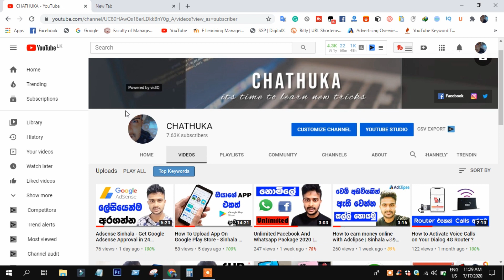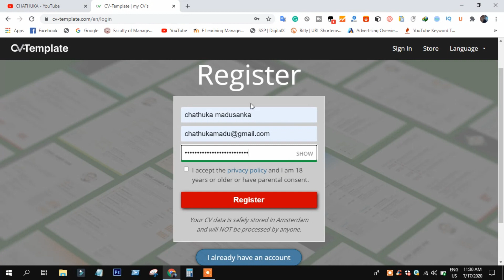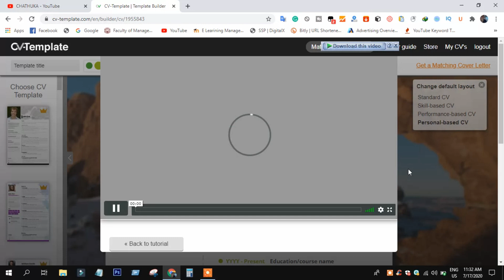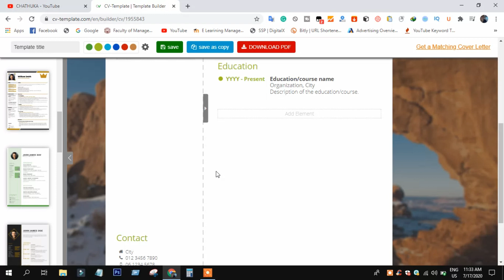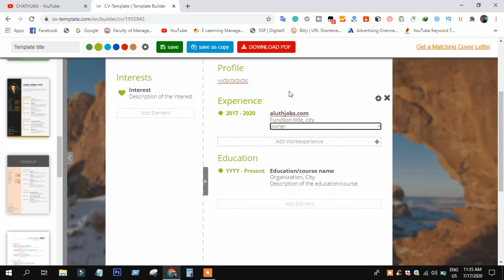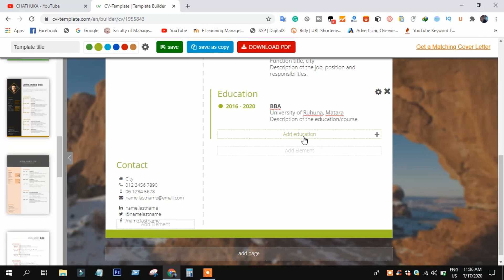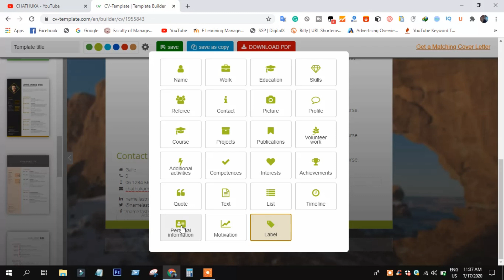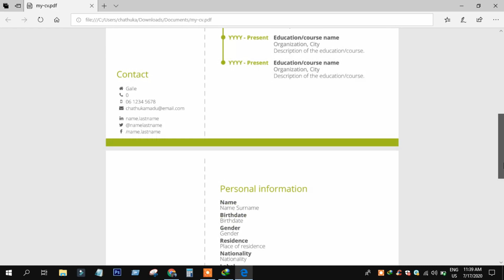How to make a CV for a job - Create a Powerful CV Free | Sinhala | Sri Lanka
It is very important to create a professional CV when you apply for a top job. so this video will help you to make a CV at home free of cost. you download this as pdf format. to create a CV you can use both computer or your phone.this is very easy to write a CV than using the ms word for creating a resume.

Queries Solved:-

1. how to make a cv Sinhala
2. how to make a cv in word
3. how to make a cv on phone
4. how to make a cv in word format
5. how to make a cv for job
6. how to make a cv at home
7. how to make a cv in computer
8. how to make a cv cover letter
9. how to make a good cv design
10. how to make a good cv with experience

Video එක බලපු ඔයාට
ගොඩාක් ස්තුතියි 🙏

ඔයාගේ අදහස් පහලින් Comment කරන්න, Video එක Like කරන්න,යාලුවොන්ටත් දැන ගන්න Share කරන්න අනිවාර්යයෙන්ම.

තවත් මේ වගේ විඩියෝ බලන්න
Channel එක

This Channel doesn't Promote Any Illegal Content, doesn't encourage any quite illegal activities. Therefore, if you would like to use ideas contained during this Video, you're taking full Responsibility for Your Actions. The Owner, Admin, Author and Publisher of This YouTube Channel don't have any responsibilities for The contents of this Video.